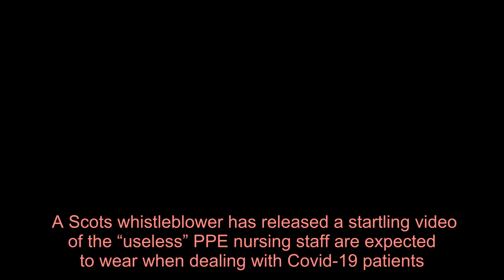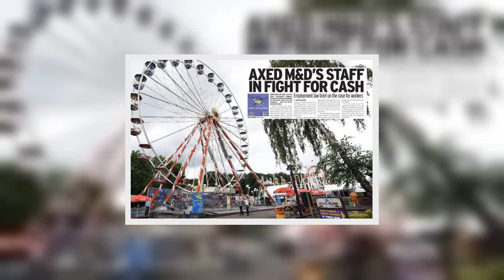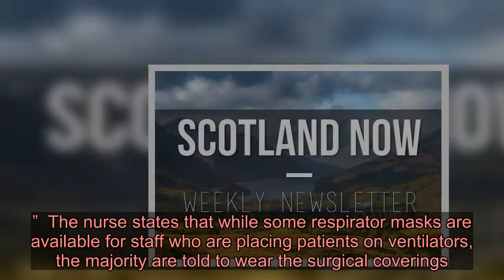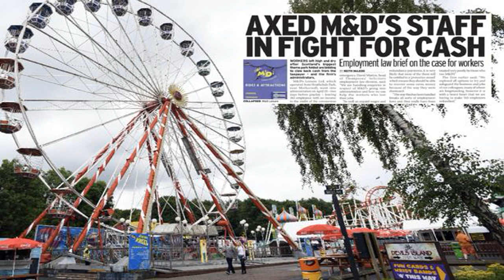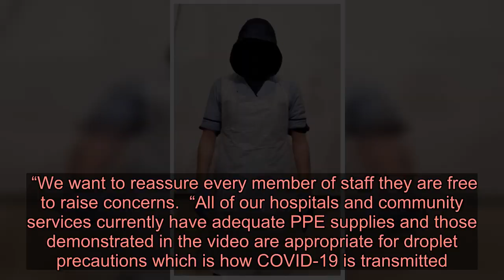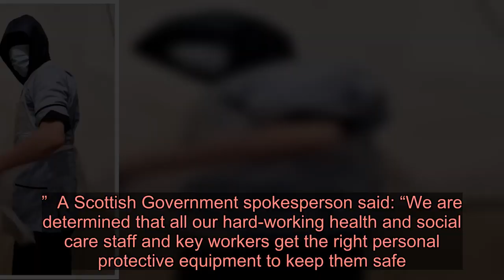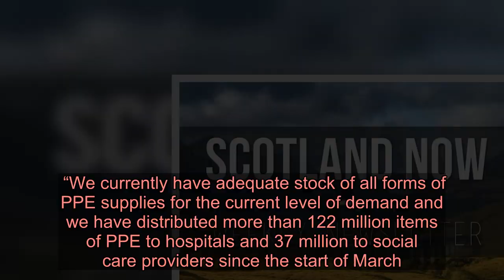Scots whistleblower demonstrates 'useless' PPE given to frontline workers in shocking video